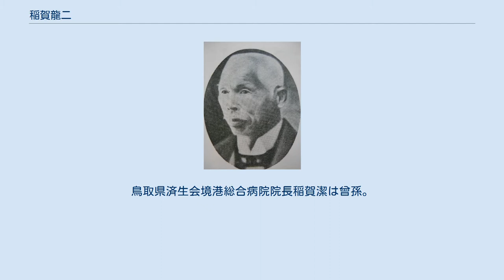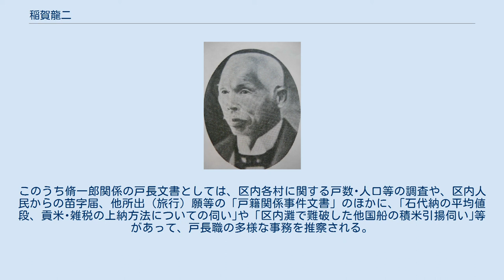稲賀龍二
稲賀 龍二（いなが りゅうじ、嘉永元年12月21日（1849年1月15日） - 昭和6年（1931年）3月15日）は日本の政治家。
上道村長（初代、第4代）。
境町長（第11代）。
元鳥取県会議員（議長、副議長）、郡会議員（議長）、村会議員。
 孫娘のしげのは元郵政大臣手島栄の妻。
同じく孫の稲賀幸は元稲賀外科医院長。
鳥取県済生会境港総合病院院長稲賀潔は曾孫。
 伯耆国会見郡上道村（現鳥取県境港市上道町）に生まれた。
父貞次郎は最後の上道村庄屋。
 明治21年（1888年）鳥取県会議員に当選、その後明治28年（1895年）から明治32年（1899年）にかけて当選3回、その間明治30年（1897年）には第15代の県会議長に就任した。
 明治22年（1889年）町村制実施のさい推されて上道村長に就任、以来長期にわたり村長の要職を兼務した。
昭和3年（1928年）には境町長も務めた。
 明治29年（1896年）西伯郡会発足とともに郡会議員に当選、大正8年（1919年）まで4期を務め、その間大正4年（1915年）には郡会議長に就任した。
 明治41年（1908年）には村政の業績により村長として県から表彰され明治44年（1911年）には上道村が内務省から表彰された。
 地域の代表的戸長と称される稲賀脩一郎家には、最後の上道村庄屋であった父貞次郎と初代上道村長を務めた弟龍二のものを含め、幕末から大正時代にかけての政治・社会資料が多数残されている。
このうち脩一郎関係の戸長文書としては、区内各村に関する戸数･人口等の調査や、区内人民からの苗字届、他所出（旅行）願等の「戸籍関係事件文書」のほかに、｢石代納の平均値段、貢米･雑税の上納方法についての伺い｣や「区内灘で難破した他国船の積米引揚伺い｣等があって、戸長職の多様な事務を推察される。